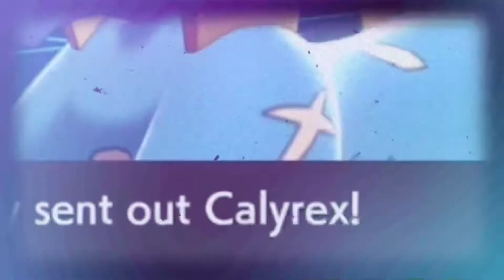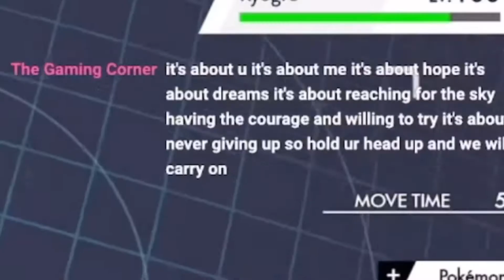CRAZY INTENSE Pokémon Battle Against An Actual Mother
CRAZY INTENSE Pokémon Battle Against An Actual Mom

Guys this is what u miss when u don’t pull up to the streams. Today this is one of the craziest down to the wire battles that I had against an actual mom irl. This actually mad swsh fun!